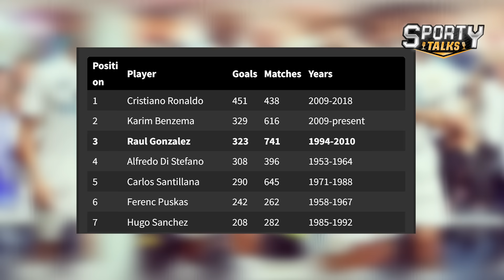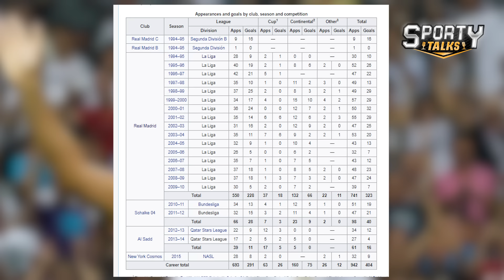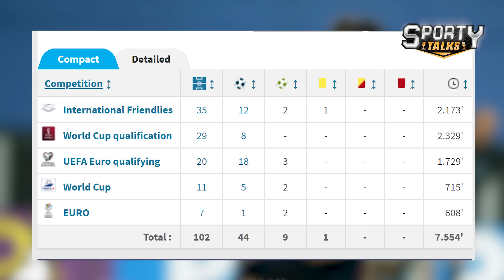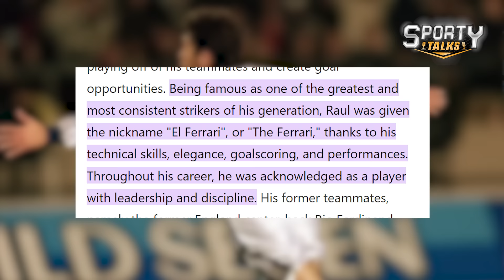Sporty Talks | The Legend - Raul Gonzalez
"El Ferrari" tormented countless defenders in LaLiga on his way to becoming a Real Madrid legend. Here’s a look into his story

Sporty Talks is your one stop destination to know everything happening in the world of sports. Join our journey where we discuss, analyse and present key insights covering your favourite teams and players!

SPORTY TALKS, home to sports enthusiasts!